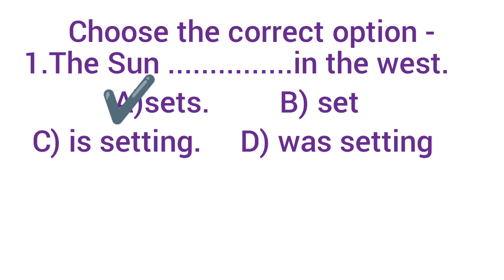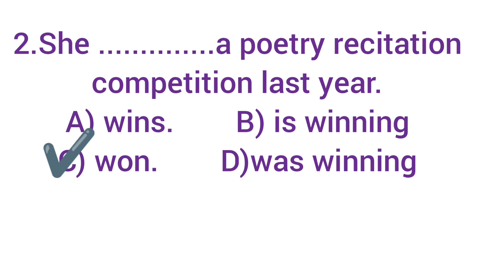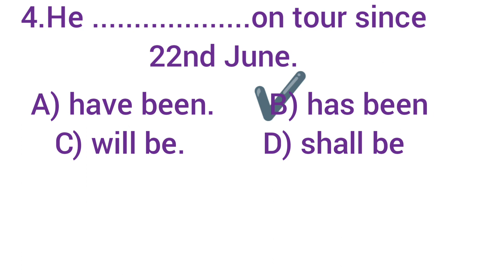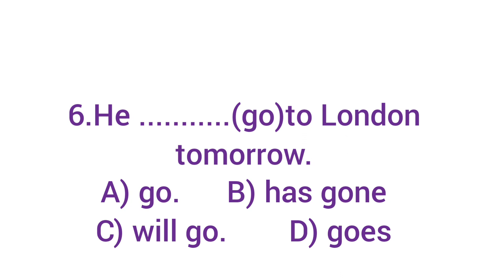Practice Exercise Of Tenses / English Grammar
This video is on 'Practice Exercise Of Tenses'.

I hope you have found the video useful.

Also ,give your comments .

Practice exercise of simple present tense part 1-

Important rules of simple present tense-

Video on helping verbs -

Another video on present continuous tense-

Keep learning!

practice exercise of tenses   english grammar  learn English